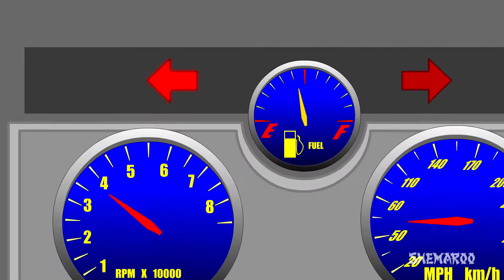Nursery Rhymes Collection in Kannada | Rhymes For Children | Shemaroo Kids Kannada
Nursery Rhymes Compilation is an amazing compilation comprising of rhymes like Wheels On The Bus, Ten Little Indians, Little Bo Peep Has Lost Her Sheep, Jack And Jill, London Bridge, Little Miss Muffet, Mary Had a Little Lamb, Head Shoulders. This compilation consists of all popular rhymes you would want your kids to learn.